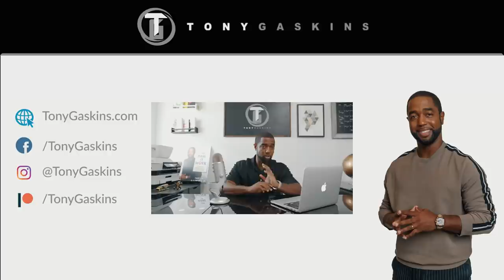Love vs In Love